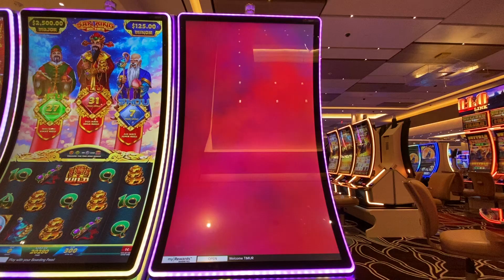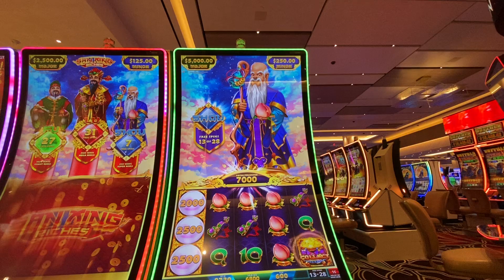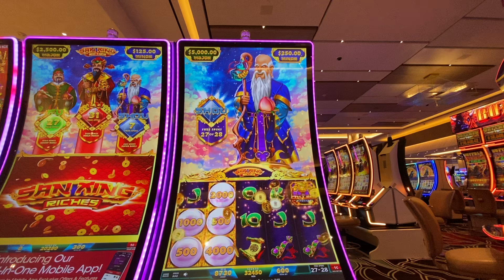28 FREE GAMES SLOTS BONUS PLAY SAN HING RICHES CASINO LAS VEGAS